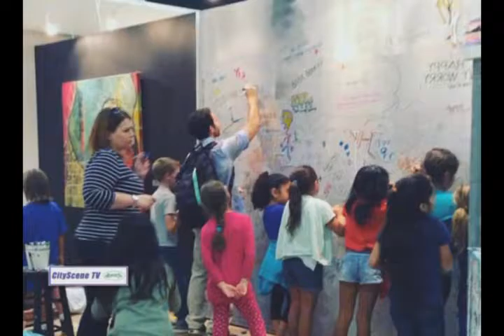Studio Channel Is Art Ctr